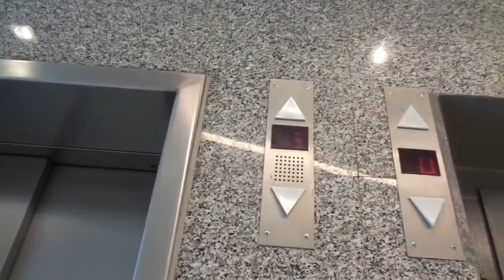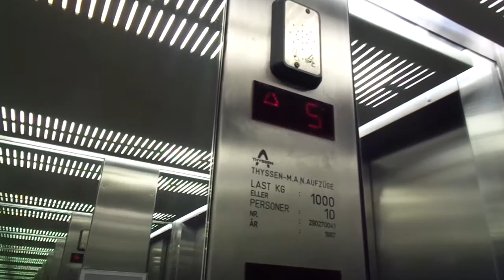Nice old 1987 Thyssen M.A.N. Traction Elevator@Vika Atrium, Oslo, Norway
Location: Vika Atrium, Staircase C, Oslo, Norway
Brand: Thyssen M.A.N.
Type: Traction
Year installed: 1987
Floors served: 9 (K, U, 1, 2, 3, 4, 5, 6, 7)
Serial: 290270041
Capacity: 10 persons or 1000 kg
Note: The buttons have been replaced.